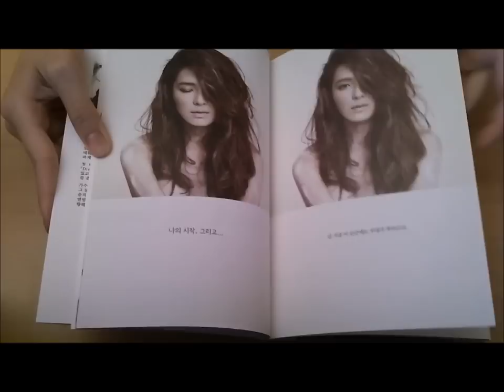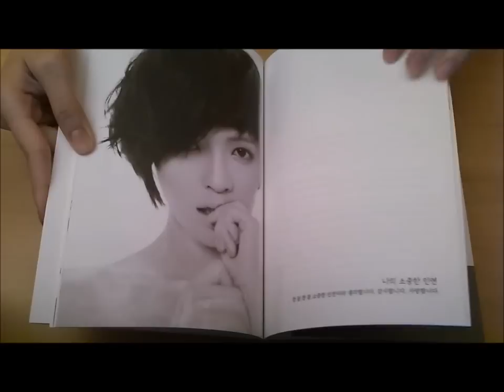Kahi (After School) Mini Album Vol. 1